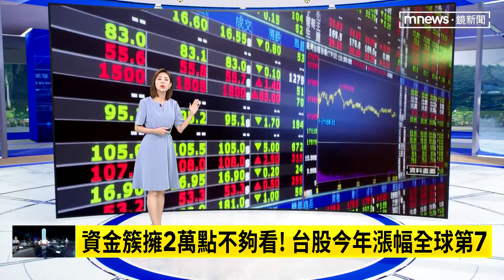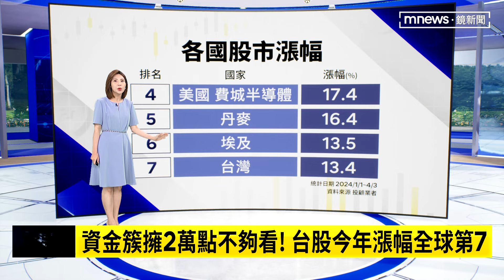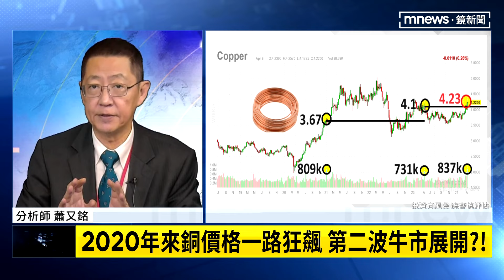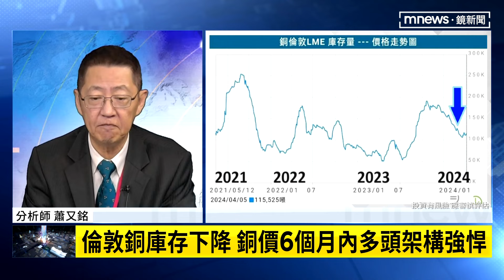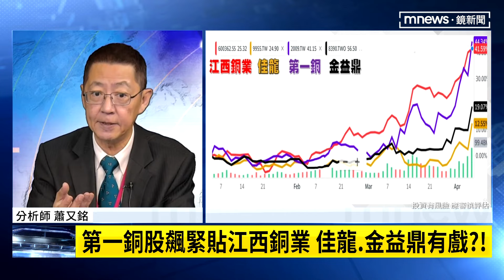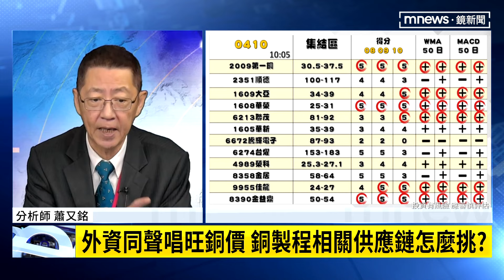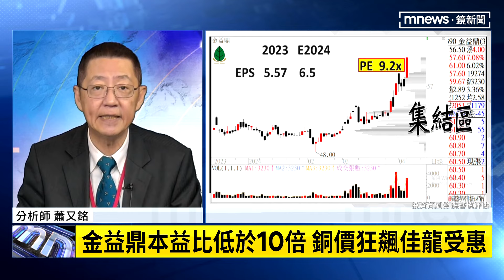【這樣財有梗】資金簇擁2萬點不夠看！ 台股今年漲幅全球第7｜早安進行式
11日台股開低走低，收在2萬0753點，三大法人賣超70.71億元。投顧業者認為台股依舊是多頭的態勢，由於資金充沛、各式題材股都有機會發展！